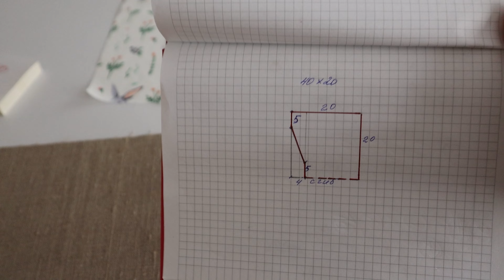Корзинки в магазине стоят дорого. Достала мешок и нашила себе много корзинок бесплатно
Всегда смотрю в магазинах корзинки для хранения. Они всегда привлекают внимание своим внешним видом, все равно из какого материала сделаны, смотрятся красиво и сильно. Если приглядеться можно сделать такие самому.
Корзинка из мешковины- прекрасный способ провести свое время за любимым занятием, получив в результате красивый функциональный предмет, который пригодится для хранения всевозможных предметов, а заодно украсит ваш интерьер. А внешний вид будет не хуже покупной.

Например, в них можно хранить нитки, пуговицы, ленты в швейном уголке или положить туда косметику в ванной комнате. А петля поможет подвесить корзинку на крючок. В зависимости от дизайна тканевые корзинки впишутся в детскую комнату, в спальню или гостиную.
Использование корзинок — это самый простой способ поддерживать порядок в доме.
Идеальный материал для пошива- мешковина, лучше выбирать грубую, так как изделие должно держать форму.
В качестве подкладки взяла бязь с зайцами.

Еще понадобится флизелин.
Размер заготовок 20х40 см.
Делаем выкройку по схеме.

Для украшения буду использовать трафарет.

 Это идеальное приспособление для тех, кто не умеет красиво рисовать, но очень хочет. С помощью трафаретов можно украсить всею что попадается на глаза- мебель, картины, зеркала, шкатулки, коробки. Картинка кардинально изменяет внешний вид и добавляет оригинальности.

У меня трафарет на клеевой основе, краска акриловая. После высыхания можно продолжить работу.

Свернула мешковину и прострочила боковой шов, затем расположила шов посередине, прострочила.

Сформировала дно, прострочила уголки прямыми строчками, длиной 6 см. То же самое сделала на подкладочной ткани.

Пристрочила петлю.

Вложила обе детали друг в друга, прострочила, изделие вывернула.

 Открытый шов на подкладке зашила вручную.

Мне все нравится!

Такая корзинка точно впишется в любой интерьер, если подобрать соответствующие ткани.